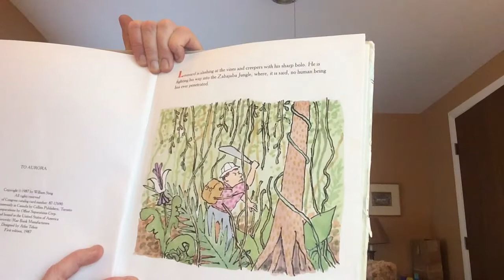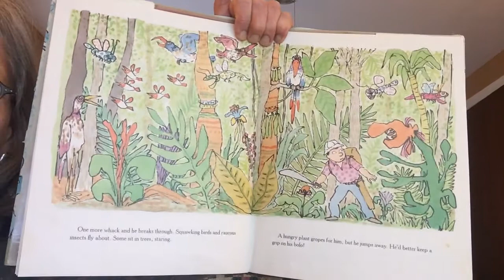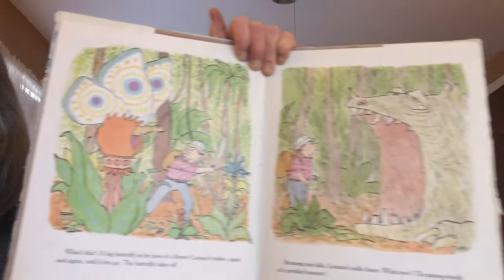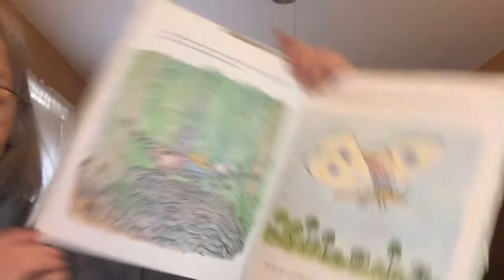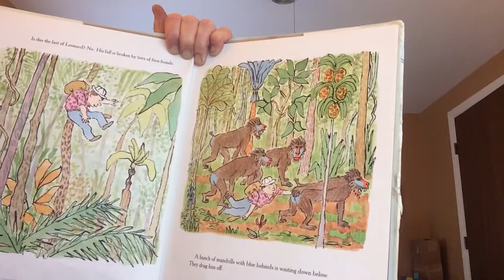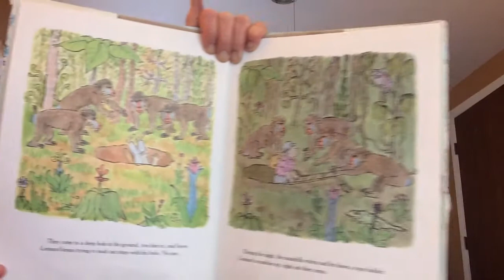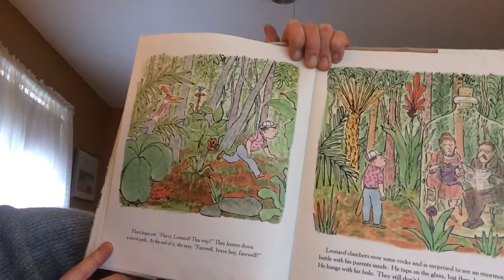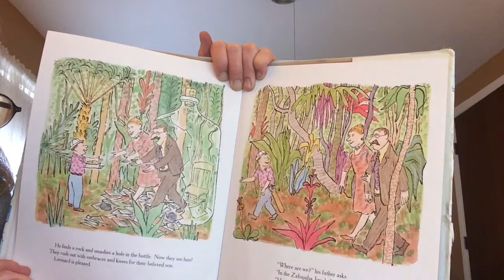The Zabajaba Jungle. by William Steig